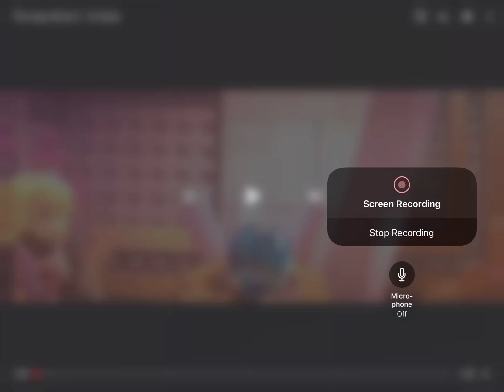The Lego Movie 2 - Batman And Queen Watever W’naby’s wedding plan